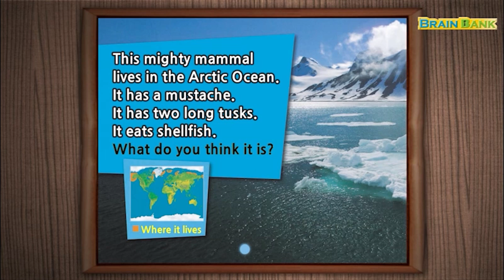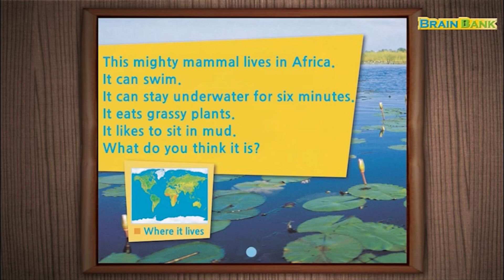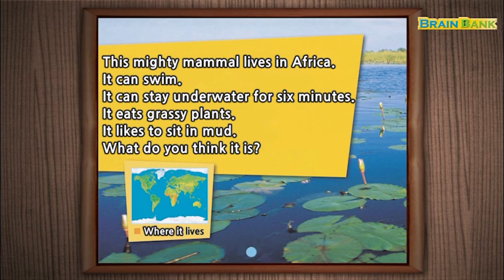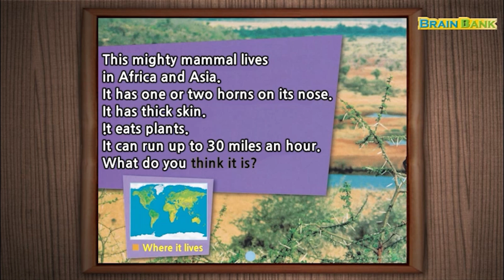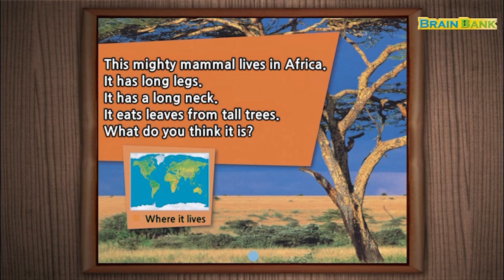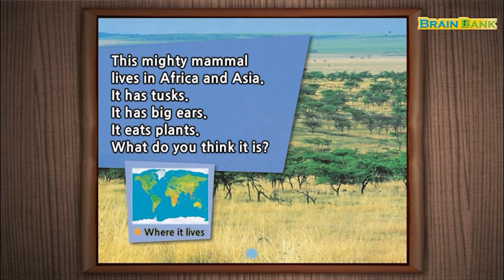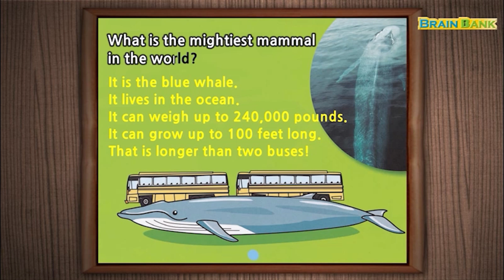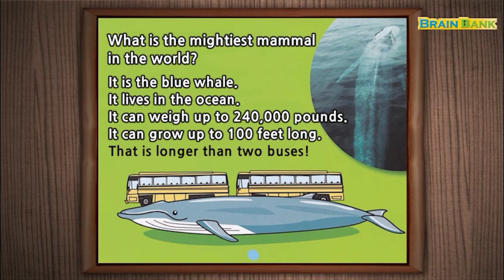브레인뱅크 G1 Science I 10. Mighty Mammals I Read Aloud